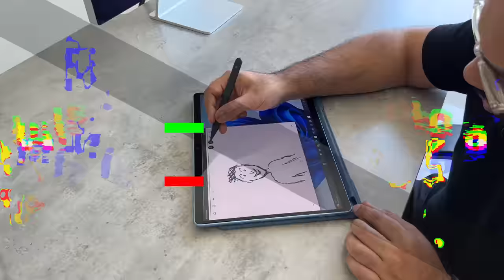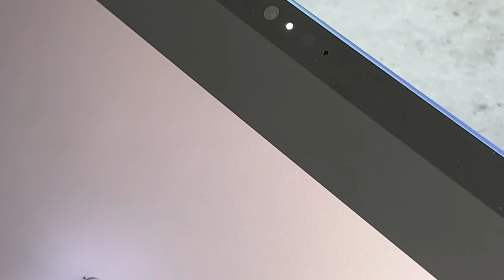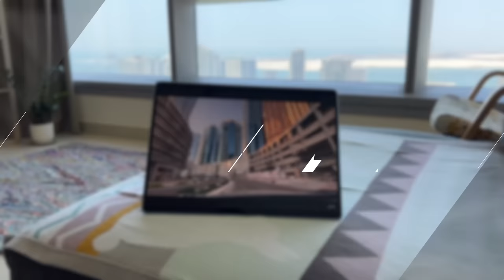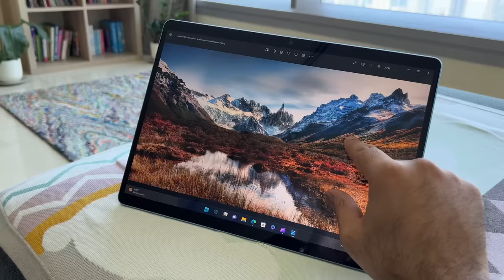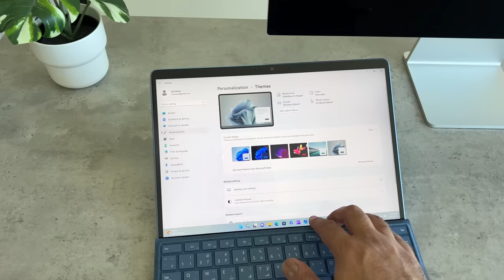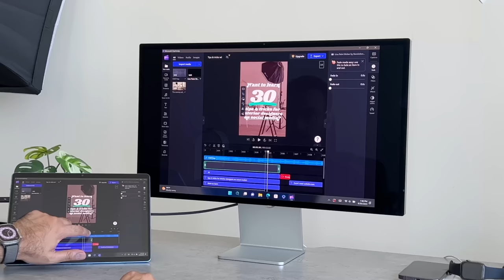Microsoft Surface Pro 9 REVIEW - 5 Cool Features!